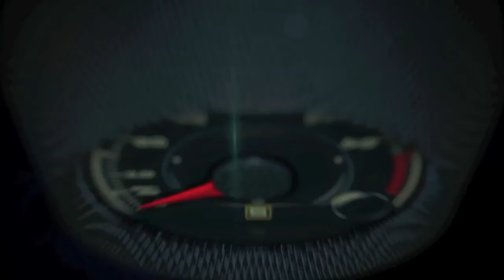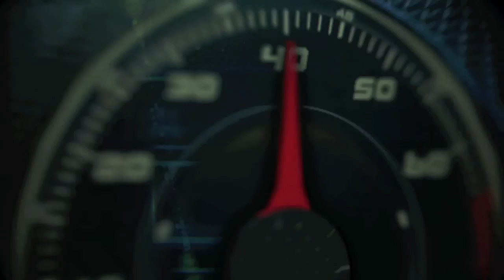Easter Jeep Safari 2016 en Moab Utah con la edición especial Jeep 75 Aniversario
Easter Jeep Safari 2016 en Moab Utah, la experiencia de manejo por el 75 Aniversario de Jeep.